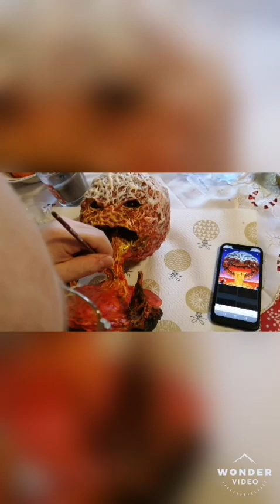One Million Subscribers special #10 : Painting my Magic The Gathering "CHAOS ORB" creation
here it is my new  creation, from Magic The Gathering, THE CHAOS ORB! it was handmade in resin, plastic, and totally handsculpted and painted. Enjoy